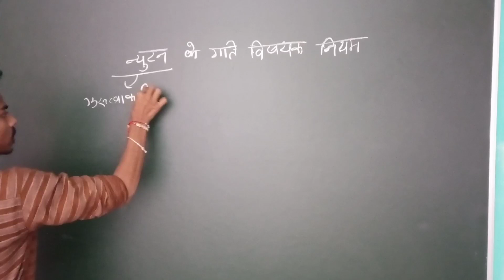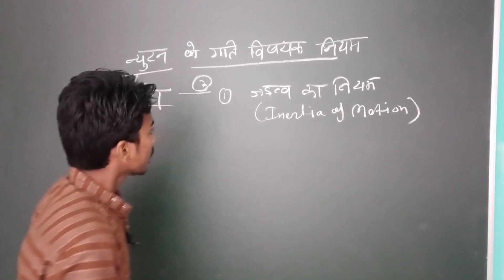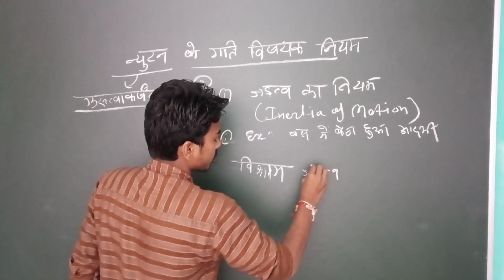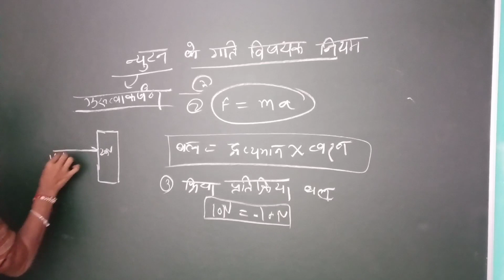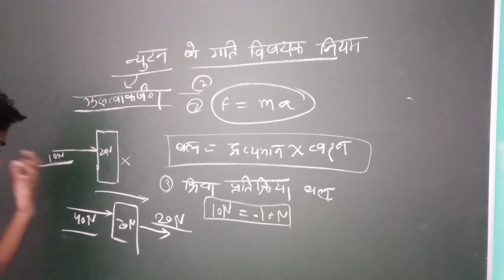up polytechnic entrance exam 2022 ki taiyari by m solution Ram kishan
up polytechnic entrance exam preparation 2022 group e 1,
up polytechnic scholarship form kaise bhare,
up polytechnic entrance exam preparation 2021 group a,
up polytechnic admit card kaise nikale,
up polytechnic admit card kaise download karen,
up polytechnic best college,
up polytechnic best trade,
up polytechnic best government college,
up polytechnic best branch,
up polytechnic back paper,
up polytechnic group b,
up polytechnic group b syllabus,
up polytechnic group g syllabus,
up polytechnic group g college,
up polytechnic hostel,
up polytechnic hostel kaise milta hai,
up polytechnic hotel management,
up polytechnic hostel life,

up polytechnic interest exam kab hoga,
up polytechnic jeecup